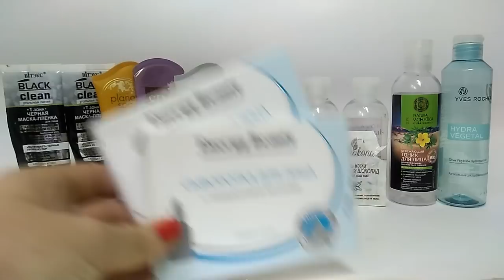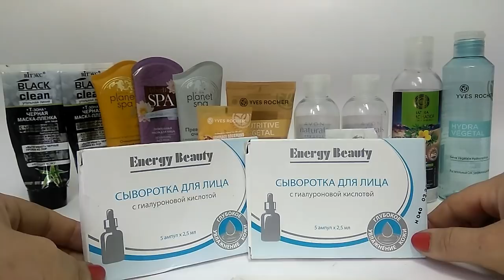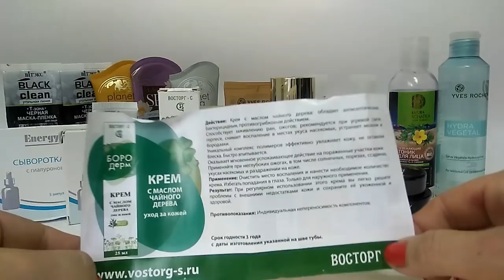Пустые баночки АВГУСТ часть 3 /// ПОЛЕЗНОЕ РАСХЛАМЛЕНИЕ